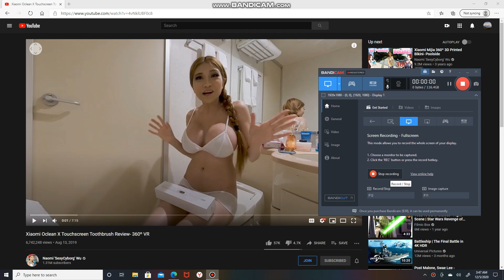PRUSSIAN | MONARCH | INTEL